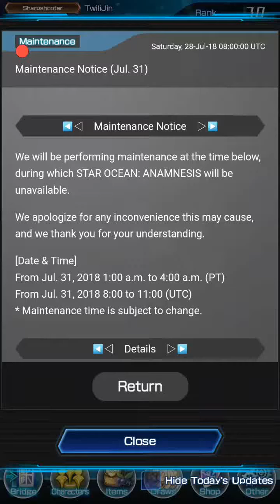[Star Ocean Anamnesis] The Maze Tribulations: Maze of Paralysis 13F to 14F [Hard]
Maze of Paralysis 13F [Hard]
Maze of Paralysis 14F [Hard]